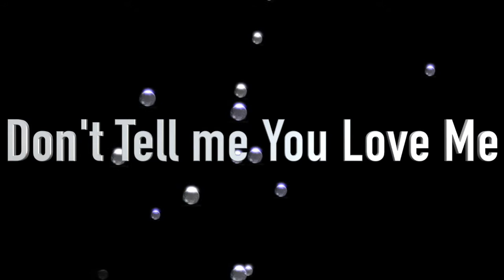The Last Hearts @ Party in the Pines